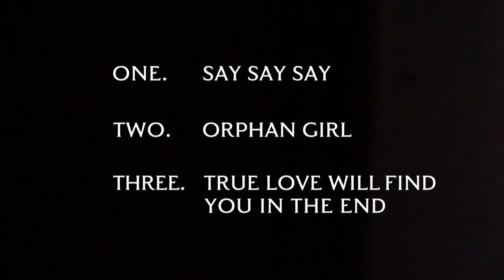Say Say Say - Woodpigeon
Mark Hamilton of Woodpigeon and Louise Hull of The Pins filmed on location at an unused elementary school in east London, October of 2010.